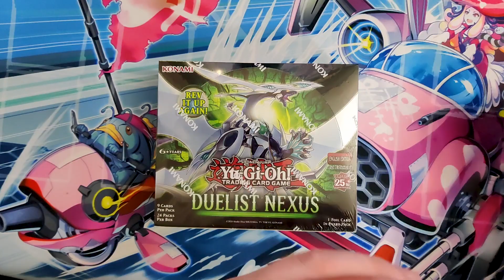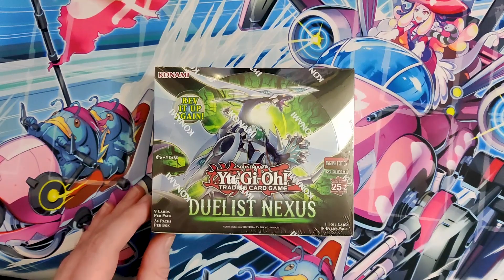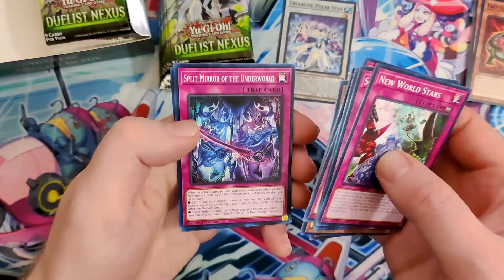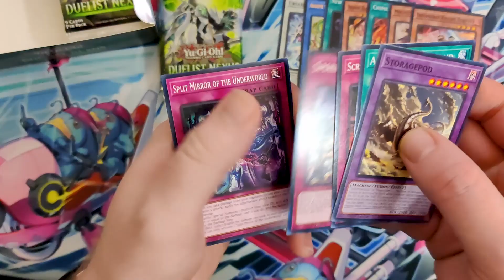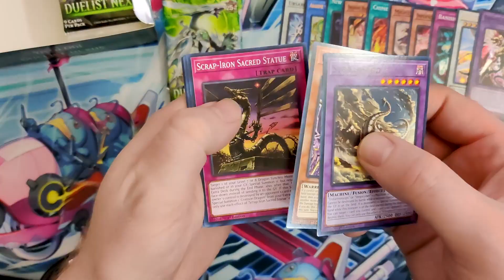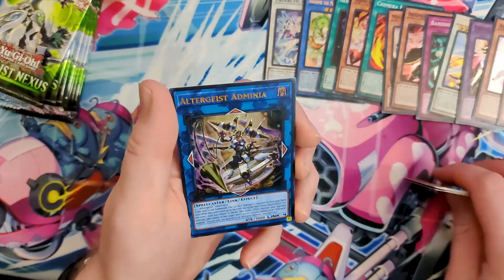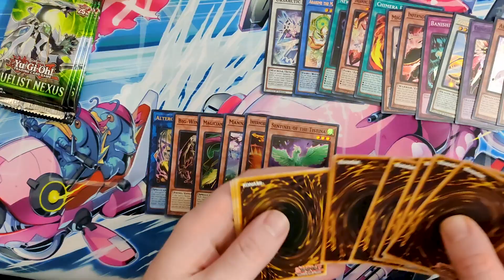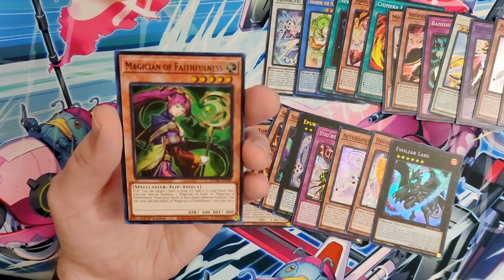Opening Duelist Nexus and Gold Pride Accessories! for the Yu-Gi-Oh! TCG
Huge thank you to Konami for providing a box of Duelist Nexus and the Gold Pride accessories for the yugiohtcg